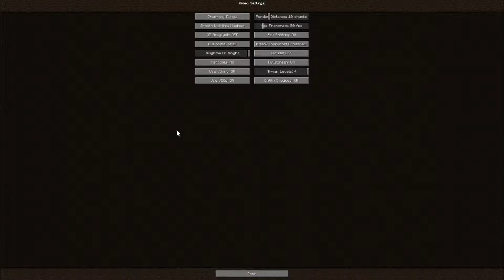The Jakub In the Wild(Episode1)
Hi guys it a me a Jakub. I have been trying to get this up and I have finally have. I hope that you like it.

This is my first video with my voice, I worked hard to get this done. It is also my first lets play. The point in this lets play is to get all of the achievements.